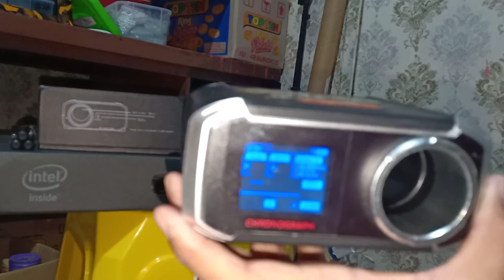Desert Eagle Full Upgrade Di Lapak , Per Baja Pasti Di Atas Nya Jauh Fps Dari Per Kawat 250-275.